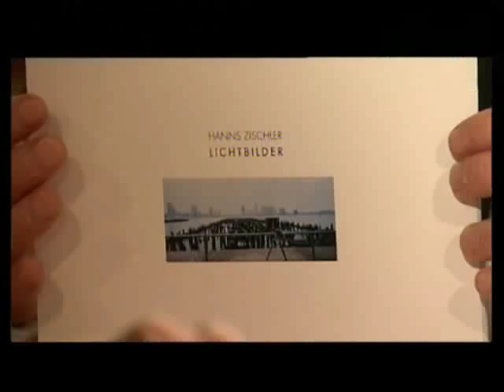Hanns Zischler bei THADEUSZ - Lichtbilder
"Vielfachästhet" und "Multi-Artist" wird er zumeist genannt, wenn Zeitungen sich bemühen, ihm ein Etikett zu verpassen. Denn Hanns Zischler glänzt im richtigen Leben gleich in mehreren Rollen: als Schauspieler, Übersetzer (u.a. des Philosophen Derrida), Dramaturg, Theaterregisseur, Photograph, Zeitungs- und Buchautor, Literaturwissenschaftler, Ethnologe, Essayist, Privatgelehrter und Mitbegründer des Berliner Merve-Verlags. Dass er in seiner Freizeit auch noch Klavier spielt und gerne Chansons und Bob Dylan Songs singt, möchte man da fast nicht mehr erwähnen. Ebenso, dass er Hörbücher und fließend Englisch und Französisch spricht. Geradezu beängstigend.